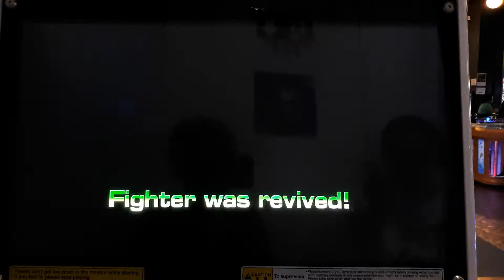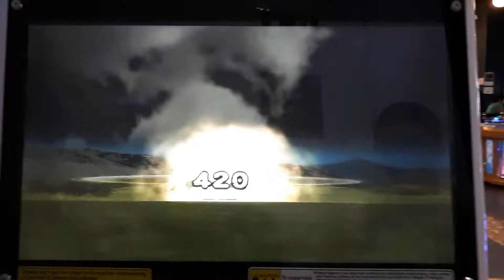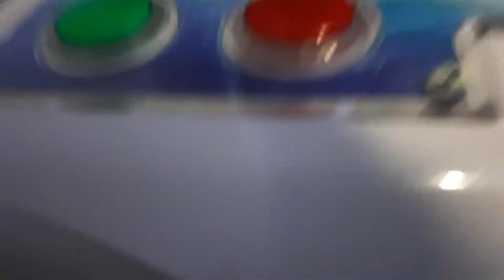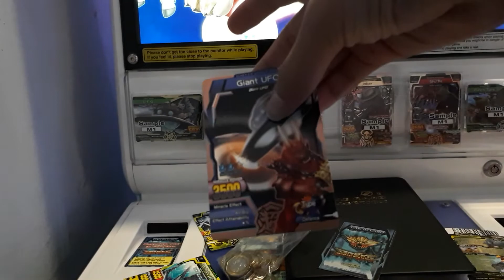Strong Animal Kaiser MAXIMUM Howzer VS Brutus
Brutus Tries To Take His Revenge Against Howzer For Defeating Him The Last Time. Will He Succeed?